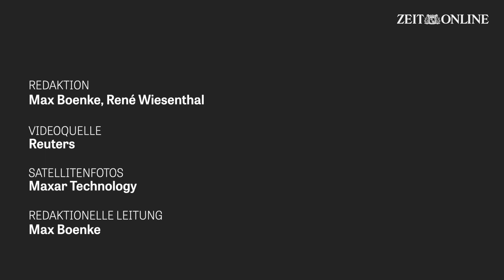Butscha: Satellitenbilder zeigen Tote vor Abzug russischer Truppen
Russland behauptet, keine Gräuel in Butscha verübt zu haben. Satellitenbilder zeigen jedoch, dass bereits während der Besatzung Leichen auf den Straßen lagen.

Neu veröffentlichte US-Satellitenbilder zeigen Leichen im Kiewer Vorort Butscha, die bereits mehrere Tage vor dem Abzug russischer Truppen auf den Straßen zu sehen sind. Die hochauflösenden Aufnahmen "bestätigen die jüngsten Videos und Fotos in den sozialen Medien, auf denen Leichen zu sehen sind, die seit Wochen auf der Straße liegen", sagte ein Sprecher der US-Satellitenbildfirma Maxar Technologies.

Auf den Satellitenbildern einer Straße in Butscha von Mitte März sind mehrere Leichen mutmaßlicher Zivilisten zu sehen, die auf oder neben der Fahrbahn liegen. An dieser Stelle fanden ukrainische Beamte nach dem Rückzug der russischen Truppen Anfang April mehrere Leichen. Internationale Pressefotografen sahen in Butscha am vergangenen Wochenende ebenfalls Leichen in Zivilkleidung – einige davon mit gefesselten Händen.